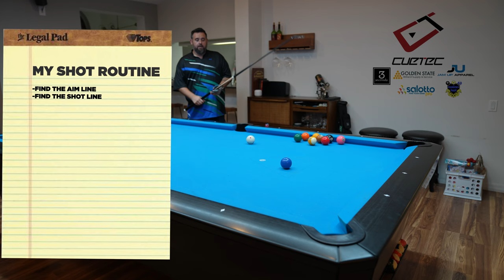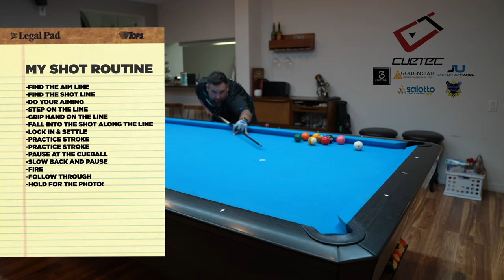JUST THE TIP - HOW TO BE BECOME MORE CONSISTENT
The secret to get better at anything is becoming consistent. Pool is no different. In this video I'll show you some way to become more consistent.